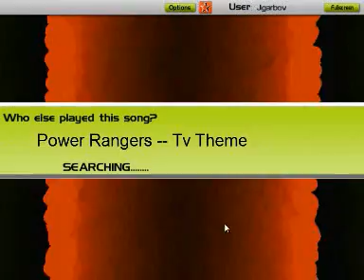Audiosurf - Mighty Morphin Power Rangers Theme!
Mighty Morphin Power Rangers theme done in Ninja Mono.

Clean Finish
Stealth
Match7

Annoyed I missed 2 blocks!